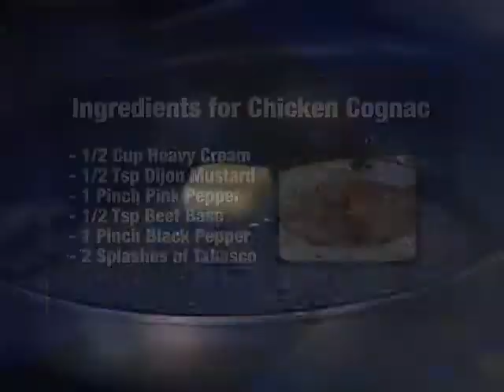Toscany Steakhouse in Coral Springs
Chef Gaetano Alberto Prepares his Chicken Cognac